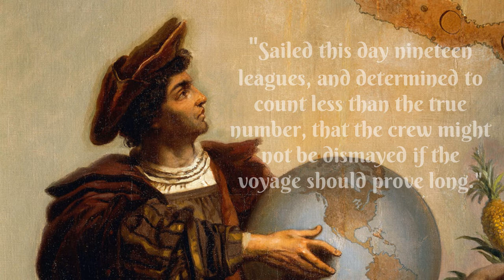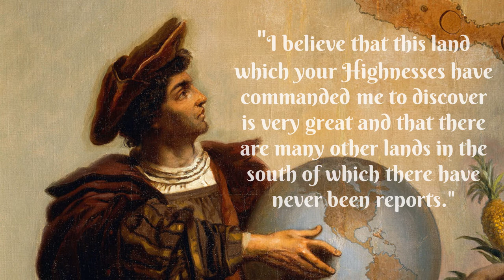25+# Inspirational Christopher Columbus Quotes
In 1451 in the Republic of Genoa, part of what is now Italy an Italian explorer and navigator named Christopher Columbus was born. He sailed on an expedition sponsored by King Ferdinand of Spain across the Atlantic Ocean from Spain in the Santa Maria, with the Pinta and the Niña ships alongside, hoping to find a new route to India in 1492 and discovered the 'New World' of the America in this voyage. Columbus went on his last voyage in 1502, traveling along the eastern coast of Central America in an unsuccessful search for a route to the Indian Ocean. A storm wrecked one of his ships, and stranded the captain and his sailors on the island of Cuba. In a spark of inspiration Columbus devised a plan to "punish" the islanders by taking away the moon. On February 29,1504, a lunar eclipse alarmed the natives which rescued the crew. Sharpe witted navigators Inspirational Quotes.